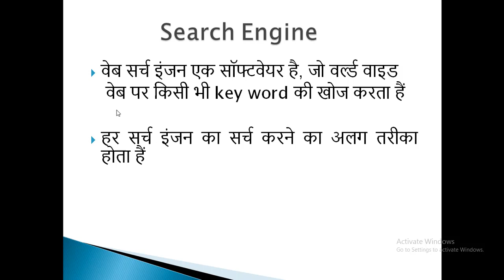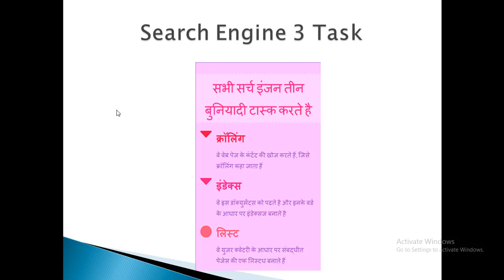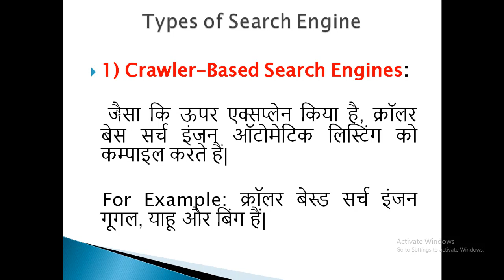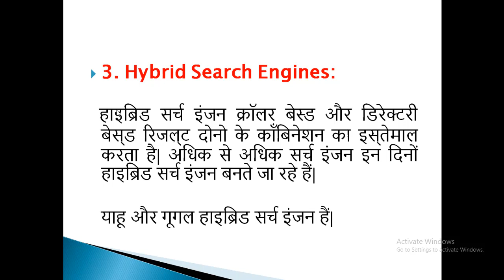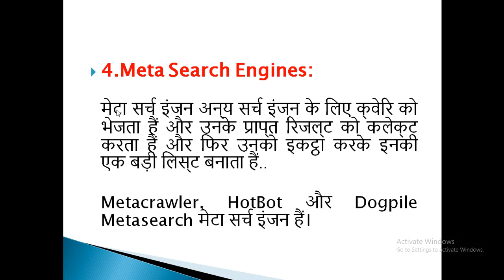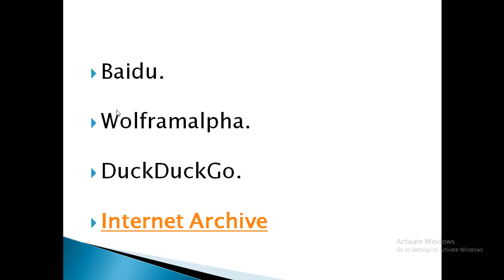IA Exam [Part -35] Networking (Search engine)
Hello Friends,
Here you can find IA Exam Questions on Search Engine, SEO, Search Engine Optimization, IA Networking MCQ, Networking Objective Question , Networking Objective Questions for I.A Exam, Objective Questions, Mutiple choic questions for IA Exam, MCQ for IA Exam, IA Exam Notes, IA Exam MCQ, ia exam video, suchna sahayak, suchna sahayak syllabus,
Rajasthan informatics assistant, IA Recruitment 2018,
suchna sahayak vacancy, ia vacancy news, informatics assistant,
Books for Suchna Sahayak, Books for IA Rajasthan, How to Crack IA Exam,
DOITC Informatics Assistant, DoITc IA Exam 2018 Preparation